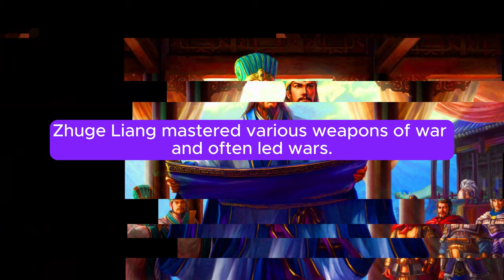Zhuge Liang's Life Story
Do you know Zhuge Liang's Story?